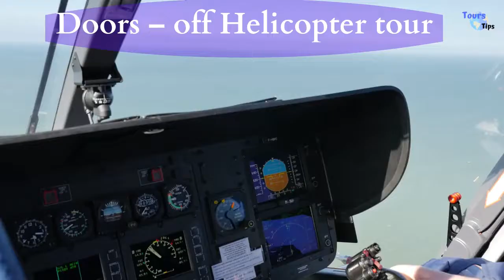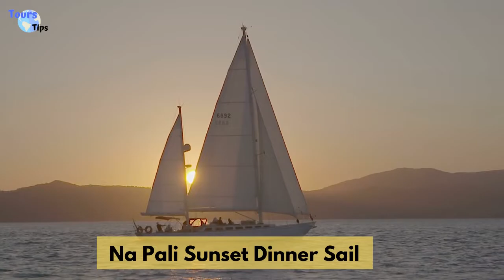Best Travel Tips before traveling to Hawaii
Best travel tips to Hawaii will help you with the planning of your journey. The stunning beaches, dramatic volcanic landscapes and lush green hills make it the loveliest place. Therefore, many people dream of planning a trip to Hawaii. Primarily,The entire place is the host to the most active volcanoes in the world. Secondly, it is the only royal palace in the United States and Hawaii’s friendly aloha spirit on earth. You can explore the gleaming seas, emerald valleys, and golden sands. Besides,you can get lost in the hula’s spiritual beauty. The warmth of the people of Hawaii complements the ideal temperatures of the islands perfectly. When you visit Aloha Islands, you will discover your own impressions in heavenly Hawaii.